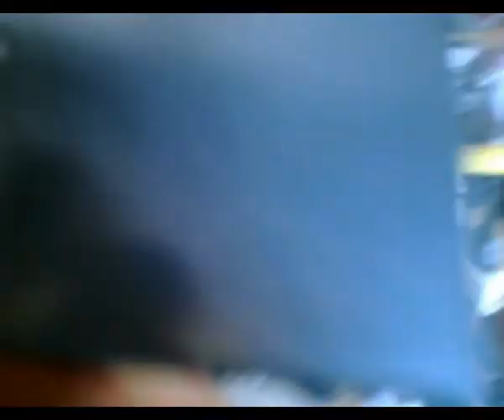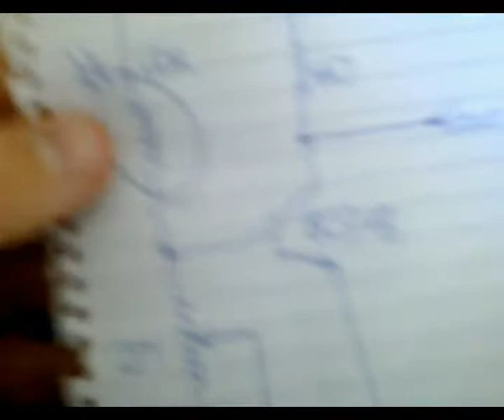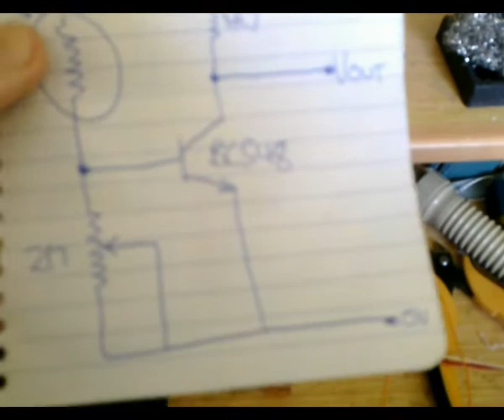32 line NBTV Nipkow disc mechanical TV camera project (Part 3)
Continuing on with the construction of the NBTV camera, in this video I have the enclosure and Nipkow disc spray painted black and the motor and C-mount lens mounted to the enclosure. I have mounted the LDR inside a rotary TV tuner and surrounded by chrome cellophane to hopefully reflect light from the outer holes of the disc to the LDR as the LDR is smaller than the width/height of the scanning area. I also show and talk about the LDR circuit which modulates the NBTV picture signal. I then power up the motor to show the disc spinning inside the CD case enclosure and the area where the LDR will scan the lens focused image. And then at the end I show the camera unit mostly assembled which pretty much shows how it's going to look once completed.